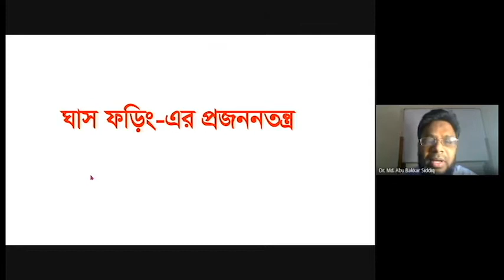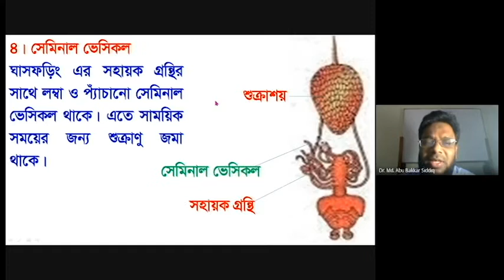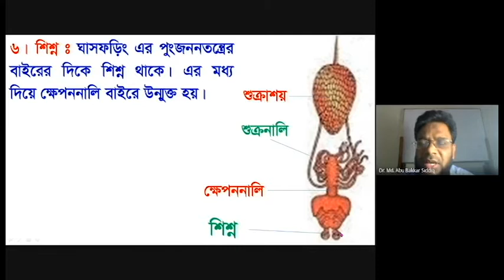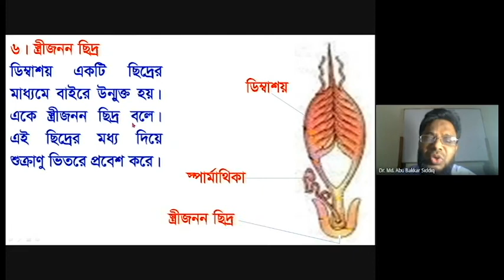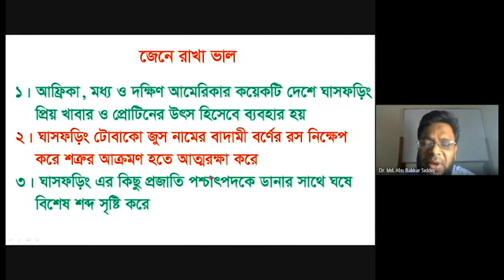ঘাসফড়িং || ঘাসফড়িং এর প্রজননতন্ত্র || Grasshopper || Biology Bangladesh || Dr. A B Siddiq